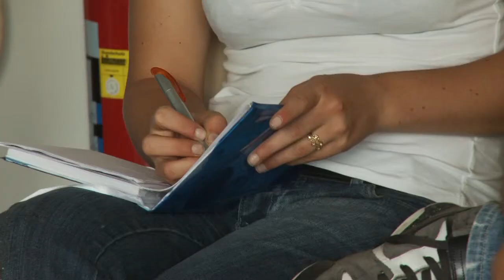Ideen erfahren - Tag 4 - Radermacher und Caldas - Nachhaltige Entwicklung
Die Teilnehmer der Tour "Ideen erfahren" erleben zwei Vorträge an der Ecosign Hochschule für nachhaltiges Design in Köln Tadeu Caldas hat Biobaumwolle mitentwickelt und dafür gesorgt, dass diese z.B. auch bei Walmart zu kaufen ist. Prof. Franz-Josef Radermacher setzt sich mit der Global Marshall Plan Initiative für eine globale öko-soziale Marktwirtschaft ein